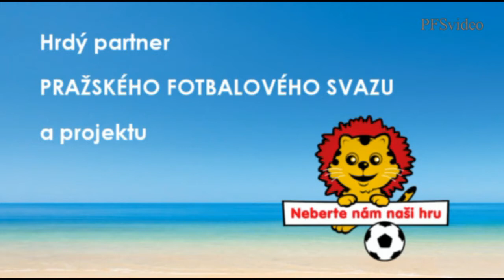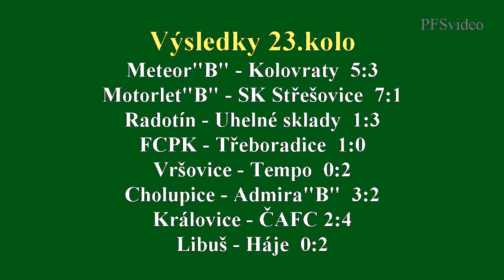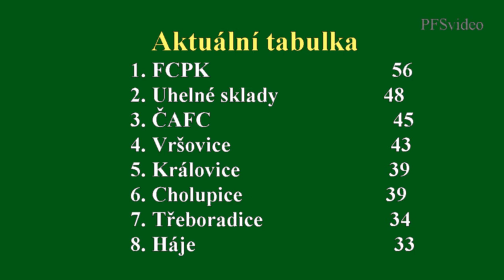Pražská teplárenská přebor mužů 2014/2015 23.kolo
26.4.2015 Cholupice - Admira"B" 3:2